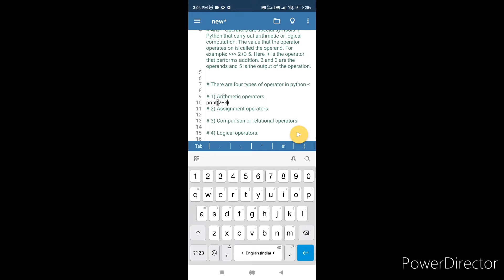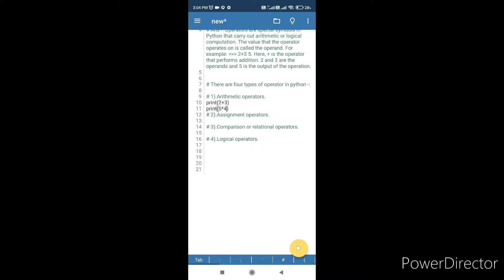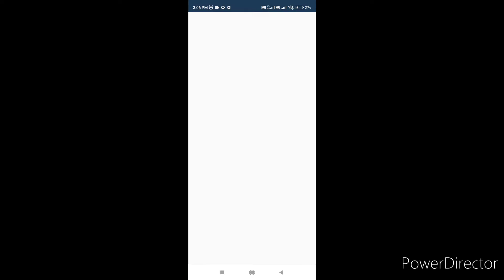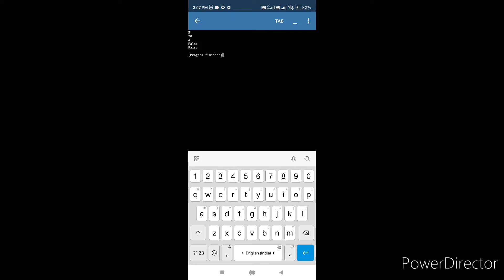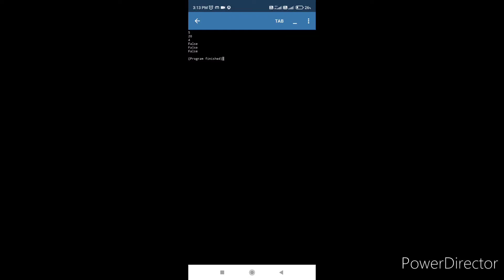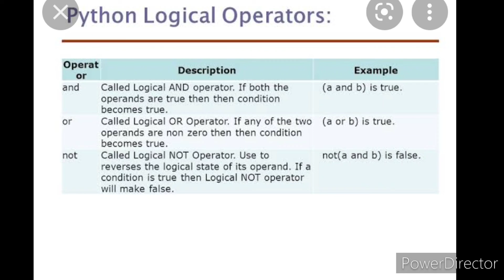Operators in python | python programing on phone | With examples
and

if there is any any mistake in this video
kindly inform me in the comment section

.thank.

.for